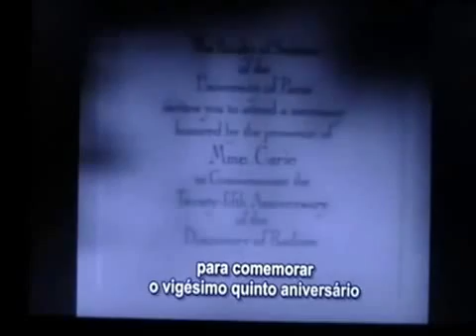Aula de Química-Discurso de Marie Curie 1911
Aulas Particulares Online e Presencial com o Professor Particular de Química Alex Dias.
Site oficial: Em Breve